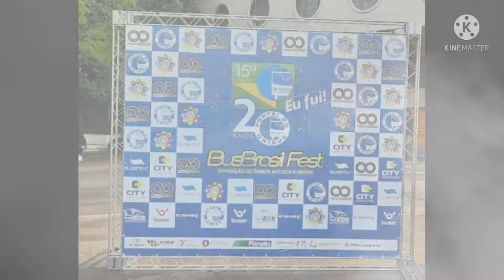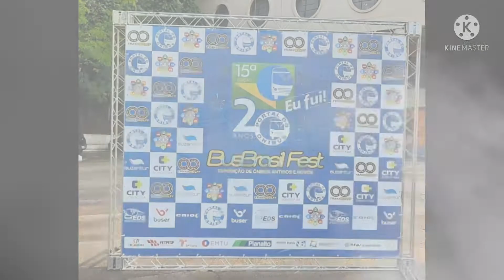15BBF CMA Flecha Azul VII 7160 Proprietário Particular - Portal da Mobilidade